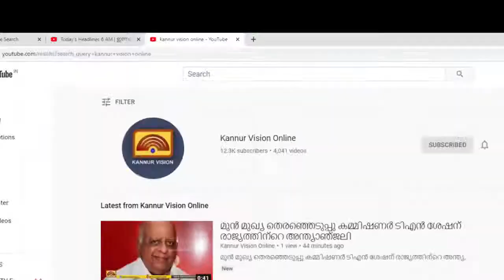പരീക്ഷയെ ഭയക്കേണ്ട; കുട്ടികൾക്ക് ആത്മവിശ്വാസം പകർന്ന് ജില്ലാ പഞ്ചായത്ത്.